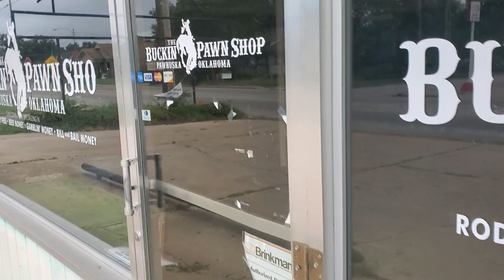BUCKIN' PAWN SHOP the end of an era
The END of a LEGEND...
Rodeo Entry Fees, Beer Money, Gambling Money, Bill and Bail Money

Documented September 2, 2020
copyright Scott Trotter